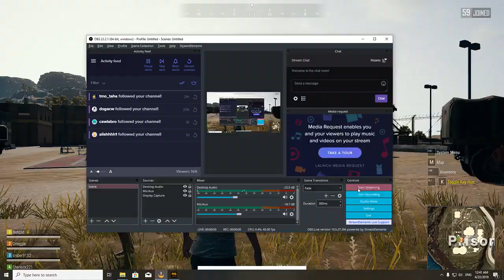PUBG Lite. So far but not so good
The voices in these movies are Turkish and English.